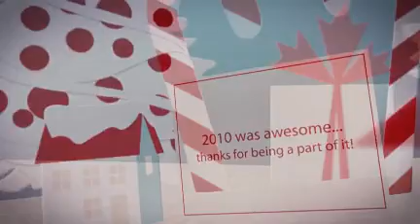Seasons Greetings from MBM